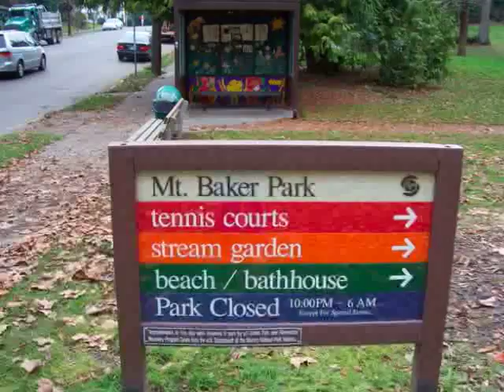Mount Baker Seattle Washington Real Estate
Mount Baker

The Mount Baker neighborhood is perhaps best known as the portal to Seattle, since those traveling west on Interstate 90 and the Mercer Island floating bridge pass through the "Mount Baker tunnel" to reach the Emerald City.Drivers might know about Mount Baker's elegant homes, Christmas boat parades, hydroplane races, Blue Angels air shows and lakeshore bicyclists, joggers and fund-raising walkers. But the heart of Mount Baker is far more visible in its parks, churches, community clubs and other resources and landmarks that have been preserved and improved through no small degree of civic activism.